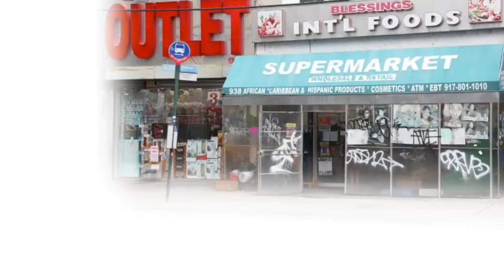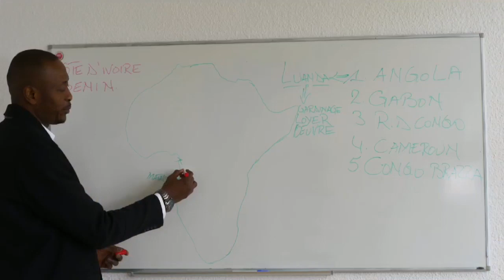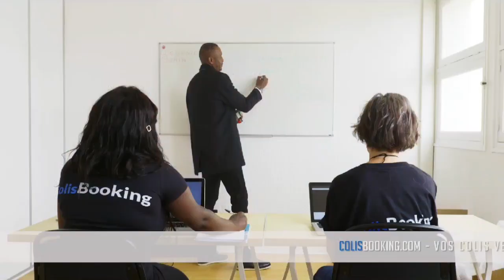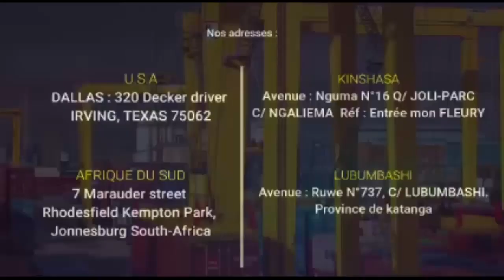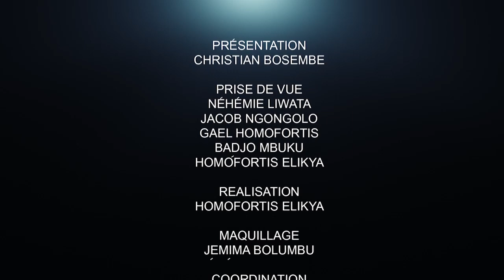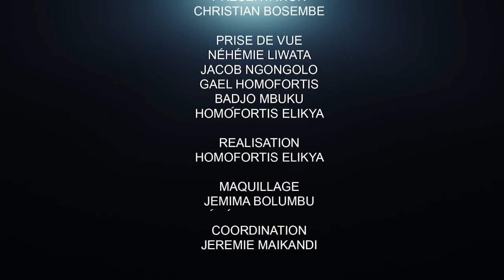CRITIK INFOS 18.06.21 LA COMMUNICATION DE FATSHI EN MAL: MATATA RATTRAPÉ PAR LES FAITS.